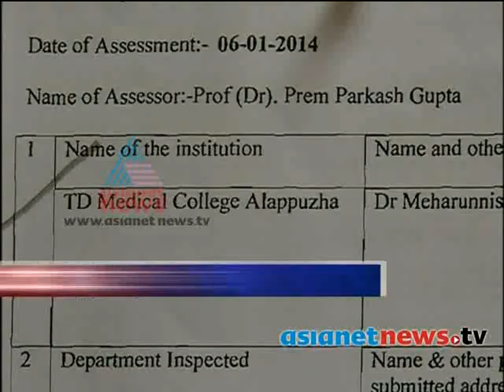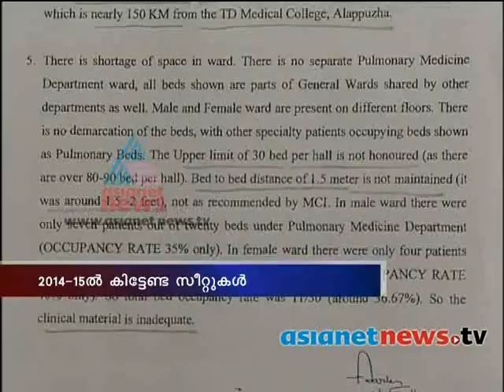Government Medical College PG seat forfeitമെഡിക്കല്‍ പിജി സീറ്റുകള്‍ നഷ്ടമാകും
Medical council disinterestedness Medical PG seat forfeit: Asianet News investigation